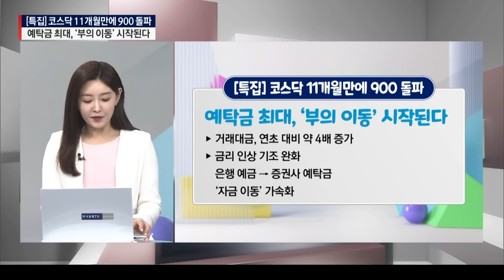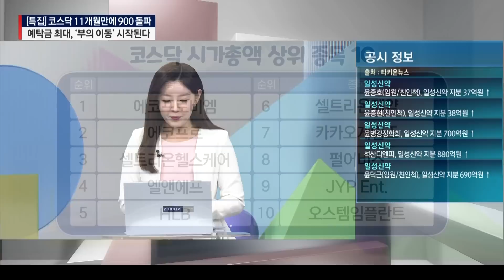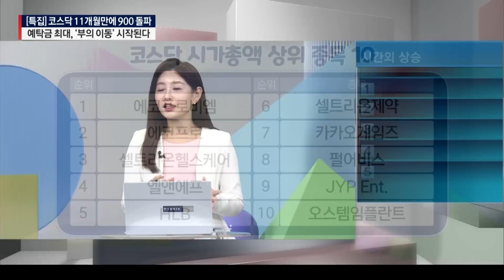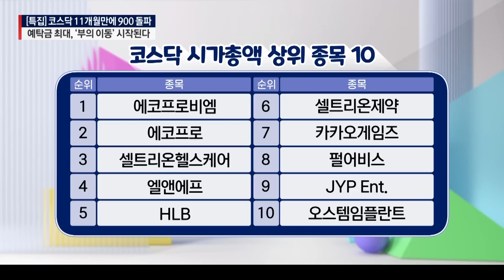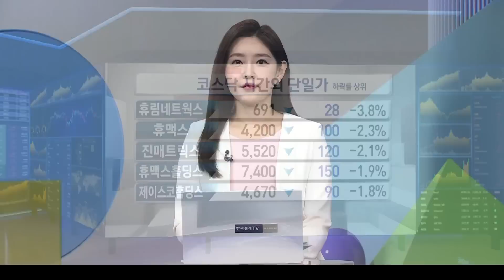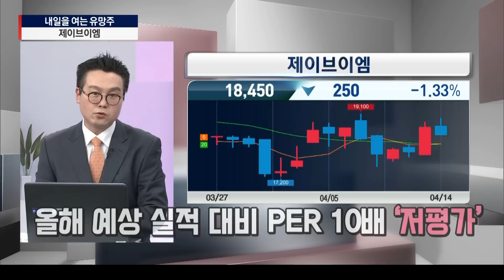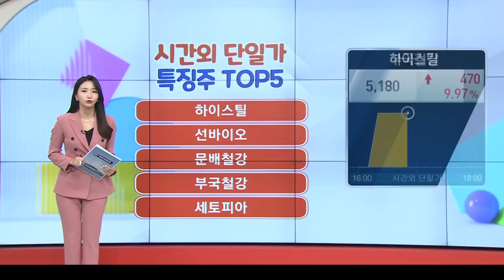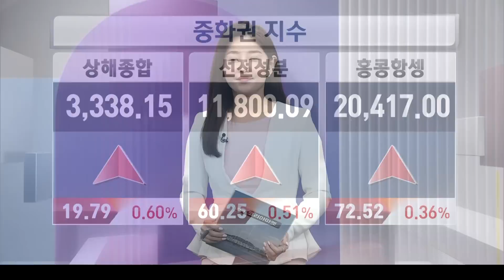[내여주] "예탁금 연중 최대, 코스닥 11개월만에 900 돌파", 코스닥 전성시대 이끌 종목은?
내 종목을 만나는 즐거움
[종목 맛집] 투데이 한경 코리아 마켓
항상 시청자 여러분들과 함께 합니다😊

00:00 오프닝
00:59 [특집] 코스닥 11개월만에 900 돌파, 예탁금 최대, ‘부의 이동’ 시작된다
26:45 이 시각 시간외 단일가
30:04 비올ㅣ제이브이엠ㅣ제이오
42:54 시간 외 단일가 특징주 TOP5
48:11 다음 주 투자 키워드
49:47 아시아 유럽 증시 시황

▶ MC 손유빈, MC 박수진, 캐스터 임하영
▶ 이성웅ㅣ글로원파트너스 이사
▶ 김성준ㅣ하이투자증권 도곡WM센터 부장
▶ 정헌정ㅣ한화투자증권 시청지점 차장